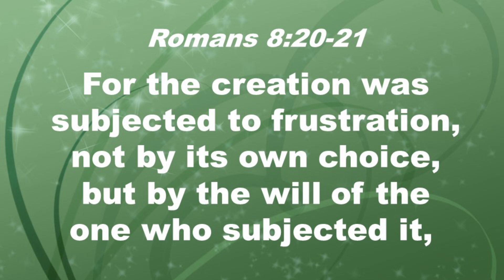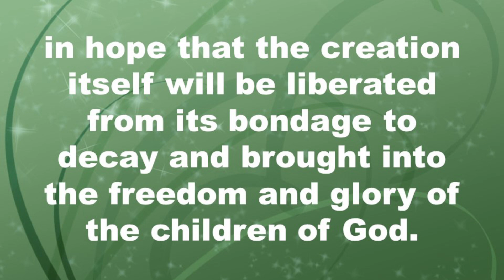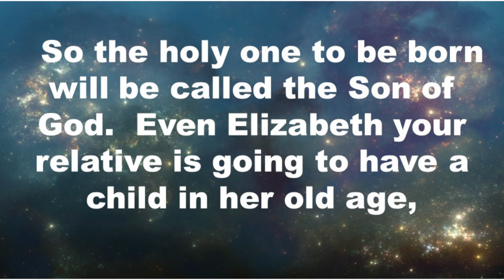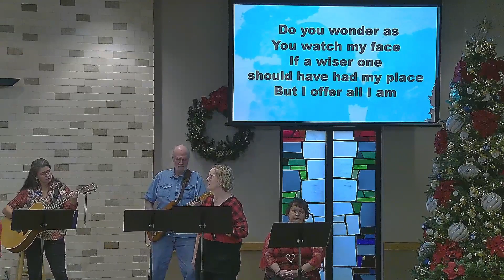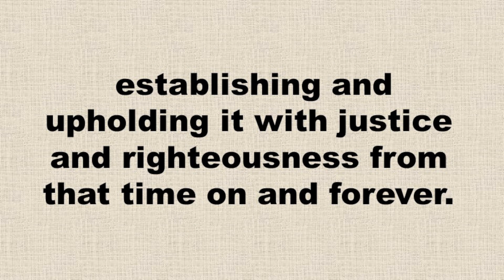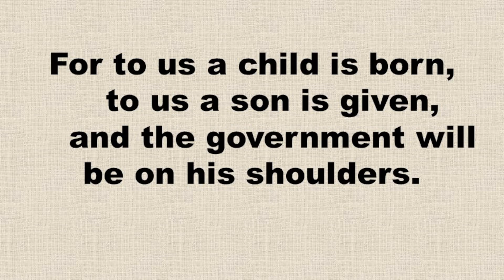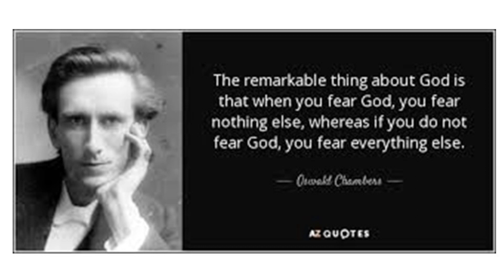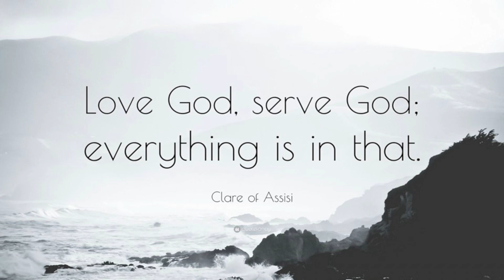Sunday, December 3, 2023 The Gathering Praise & Worship Service